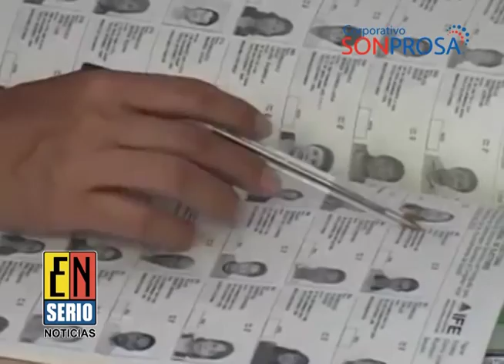Sección General 280715